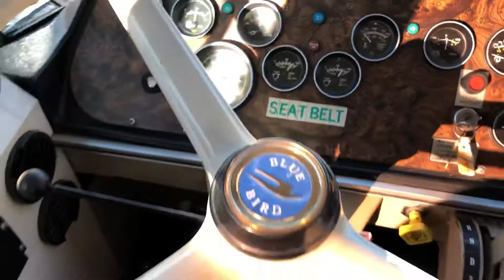RARE Bluebird Classic 1988 FOR SALE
Selling a 1988 BlueBird Classic with the 8.2L Turbo Detroit Diesel.  Original 80,xxx miles , clean , captain chairs .  Nice bus auctioning off on Ebay.